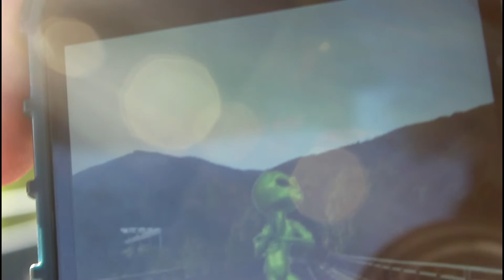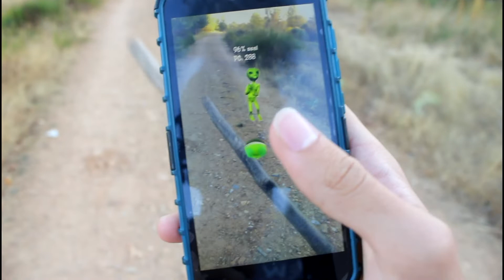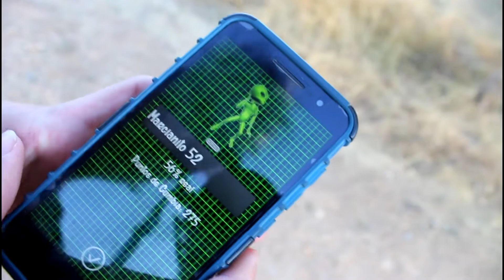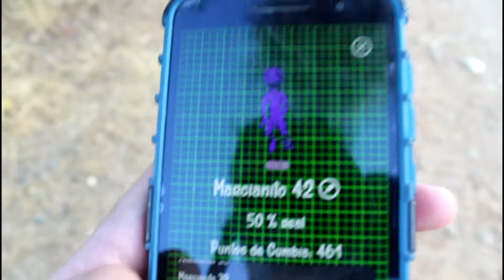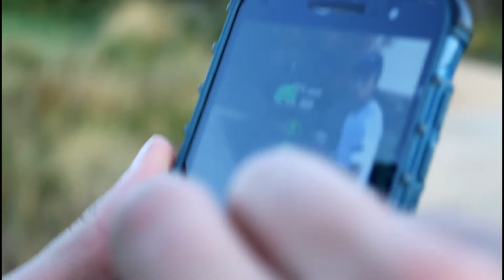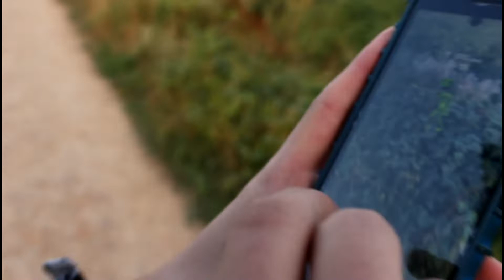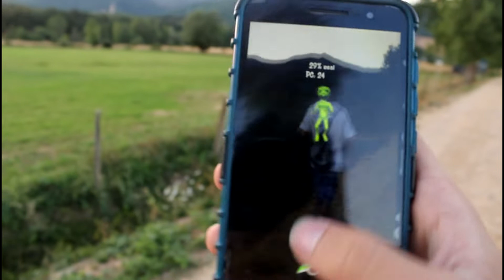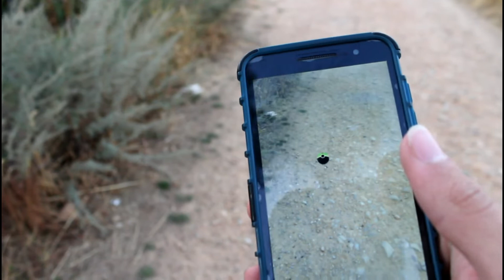Encontramos un marcianito 100% real Y PASA ESTO... | MarcianitoGo 100%real NoFake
Llegaré a ser el mejor, el mejor que habrá jamás. Mi causa es ser su entrenador tras poderlos capturar... Viajaré a cualquier lugar, llegaré a cualquier rincón y así podré desentrañar el poder de su interior!!!
Este juego es la ostia, tiembla PokémonGo!!!
Gracias a Manu y JL por "colaborar" en el vídeo
PD: El marcianito diamante es el de tipo roca, el dorado es el eléctrico y el plateado el de acero